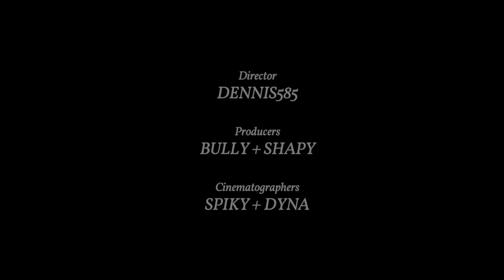The Start of the Cold War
QHD and Ultra. Recorded in Windows 10 with Geforce Shadow Play.